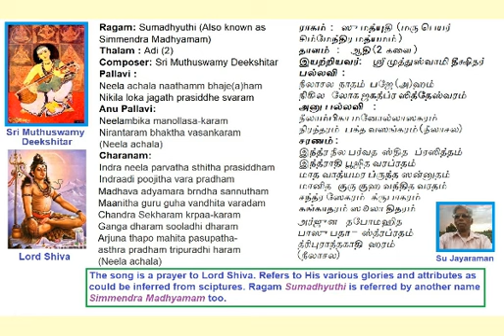Neelachala Natham – Simmendra Madyamam (Sumadyuthi) Deekshitar Kruthi Voice: Su Jayaraman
Neelachala Natham – Simmendra Madyamam (Sumaduuthi) Deekshitar Kruthi
Voice: Su Jayaraman